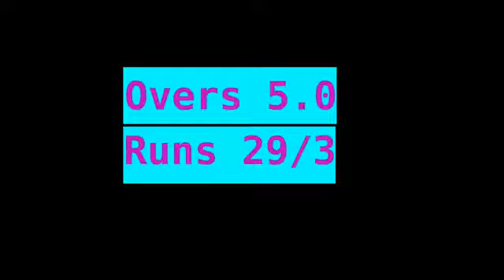IIT Madras, Chemistry Department Cricket Match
Played in Feb 2012